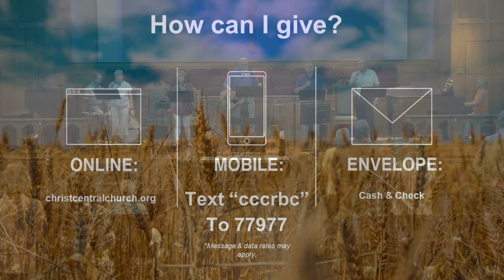The Triune God is Calling, Calling, Calling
Worship Service for June 12, 2022 with message by Rev. Mark Williams.  Ref: John 16:12-15